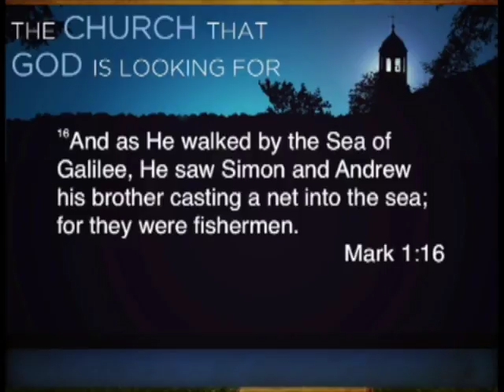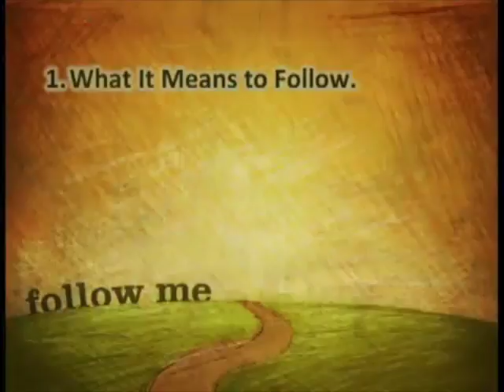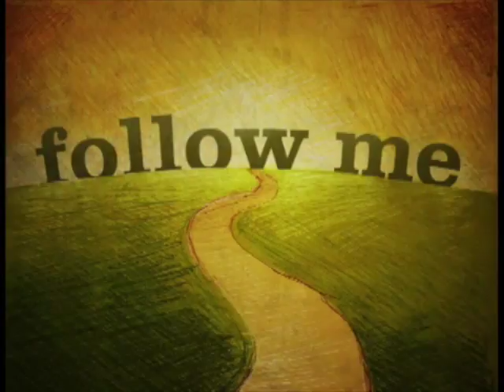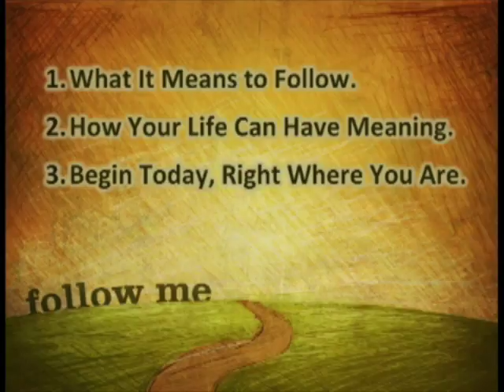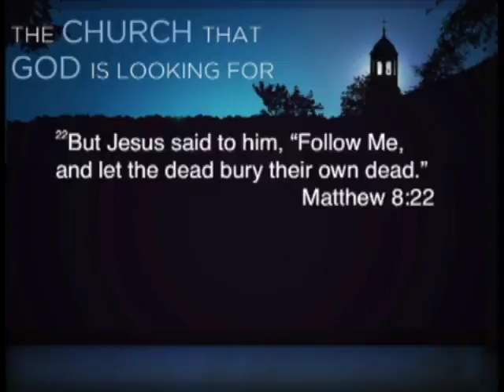Follow Me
Baltimore First 07-02-16